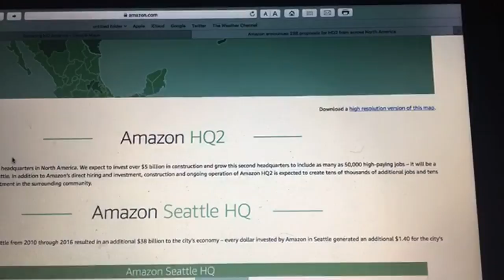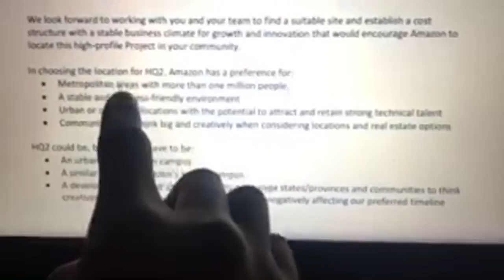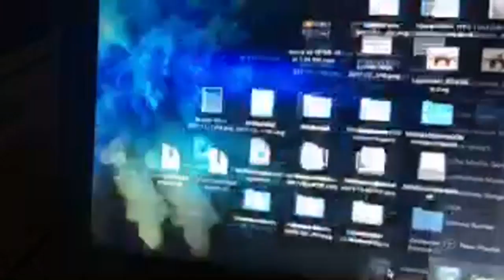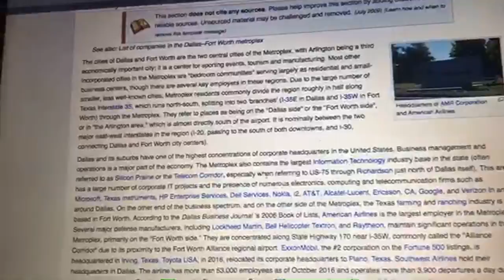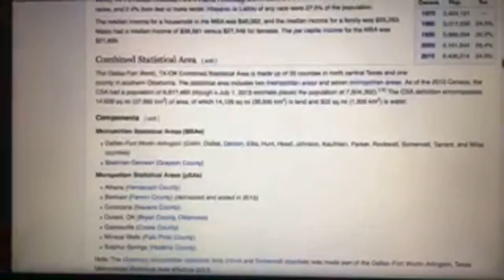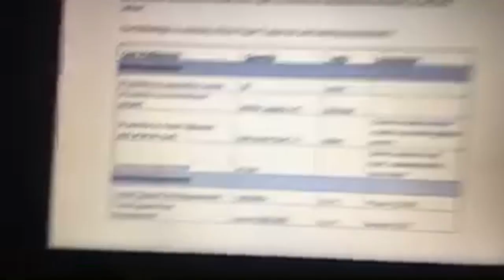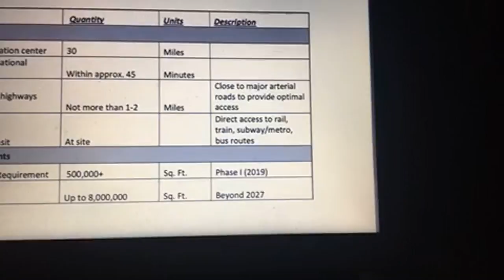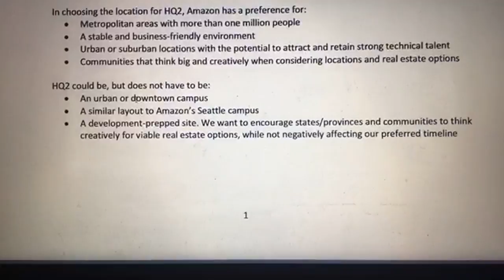What is Amazon HQ2 and why is it such a big story?